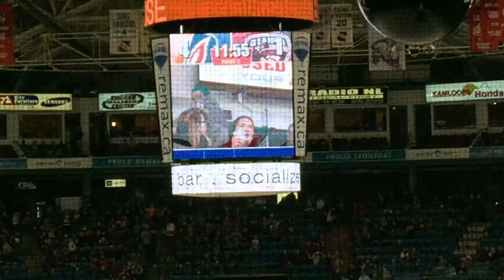Winter Sports Dance Champ 2017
Winter sports went to Kamloops Blazers ice hockey and Jamin was crowned Dance Champion! 🕺👌👊🍾🏒🥅🇨🇦